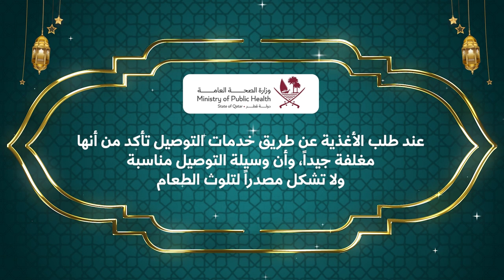(12) Ramadan Healthy Tips / نصائح صحية في رمضان